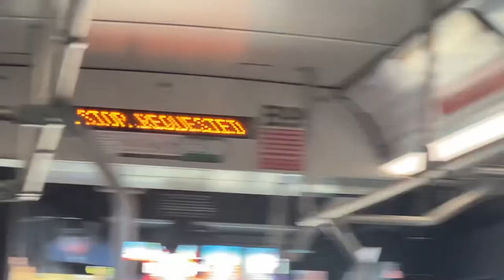Glendale Beeline Stop Requested on 2019 Gillig BRT Plus 40 CNG B99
Transmission Allison B3400xFE